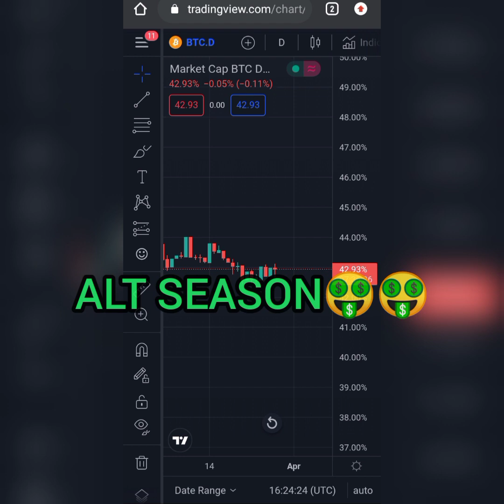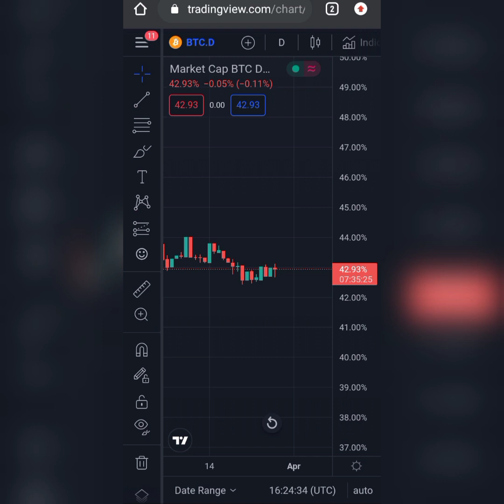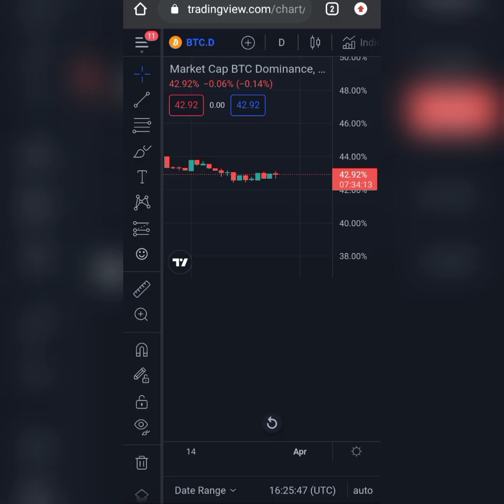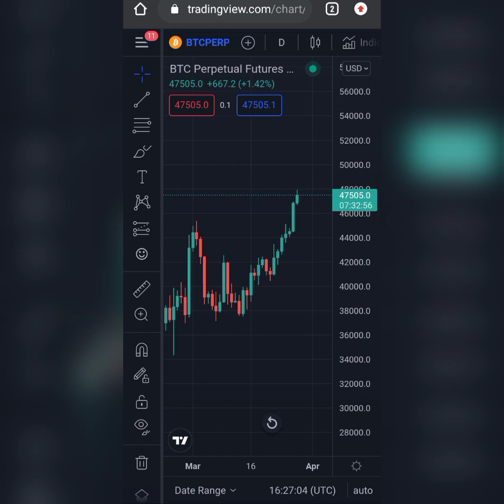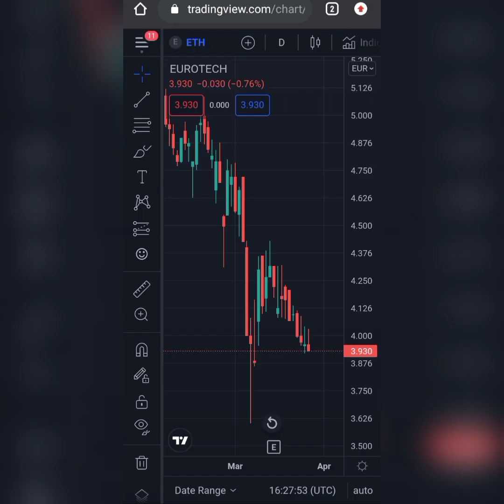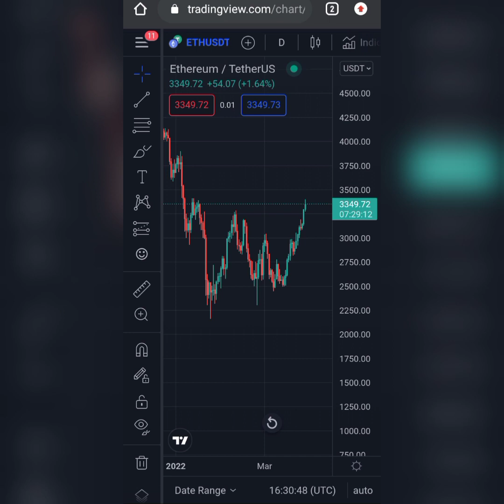Binance Futures Trading | Weekly Updates | Btc Dominance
shows in detail:

How the Btc dominance plays a major role in understanding the standpoint of the market.

watch this video right till the very end.

there's an update on the coins to look out for.

cheers!

SEE OTHER TRADING STRATEGIES BELOW👇🏻

I, Emmanuel Egharevba is not responsible for any  profit or Loss which is invited by you. I am not a financial advisor. I strongly request that you do your own findings and research before trading.

Remember, trading is risky. Trade wisely.

make$100adaytradingbitcoin
make$100adaytrading